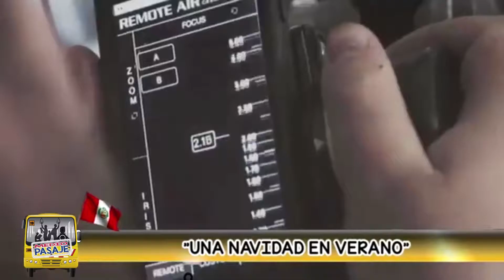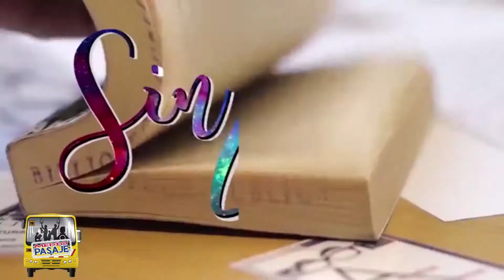LO MEJOR DE MEDIO PASAJE POR LOS " 2 AÑOS "